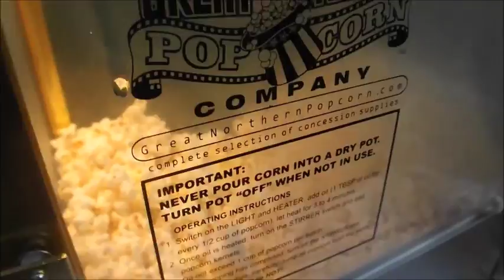We have a bunch of popcorn